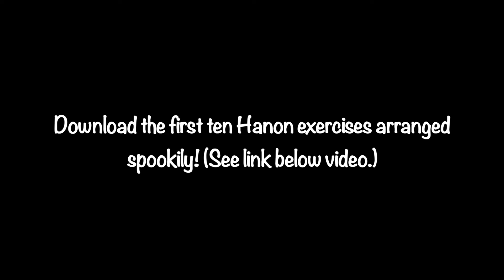Spooky Hanon -- Hanon for Halloween !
I am playing my own Bach-style arrangements in C minor of the first 4 exercises from Hanon's "Part 1". Download the FREE sheet music for the first ten exercises arranged spookily

🎉 Get BachScholar's NEW edition of Clementi's Six Sonatinas, Op. 36, edited with new and practical fingerings -- The BEST edition for students and teachers (see below)!

ABOUT BACHSCHOLAR®: The BachScholar® YouTube channel was established in 2008 by pianist and teacher, Dr. Cory Hall. BachScholar Publishing was established in 2011, whose main mission is to provide books and resources for pianists, students, and teachers. In 2012, Cory began teaching